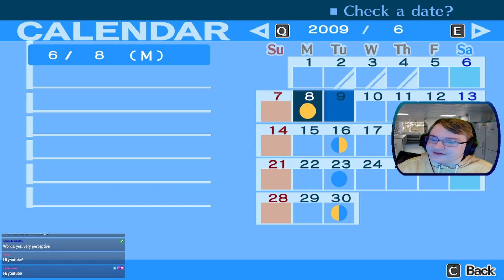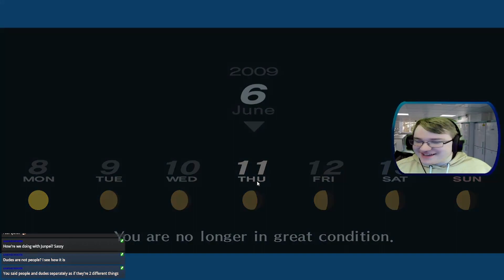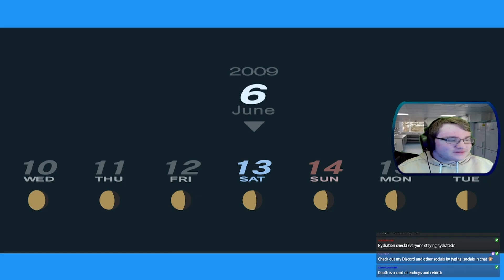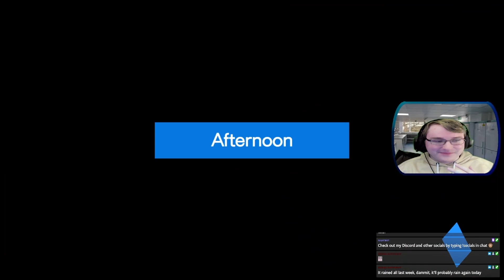Mitsuru Joins the Party, Junpei Joins the Bench | Persona 3 Portable #7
We've finally got our REAL fourth party member! Sorry Junpei, but some things just can't be forgiven.

Hope you enjoyed! Let me know what you think!